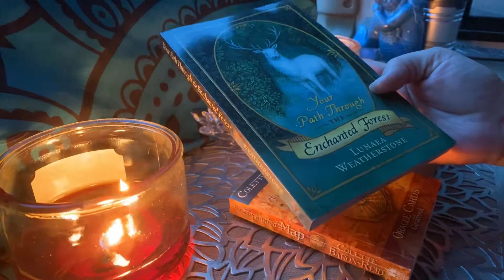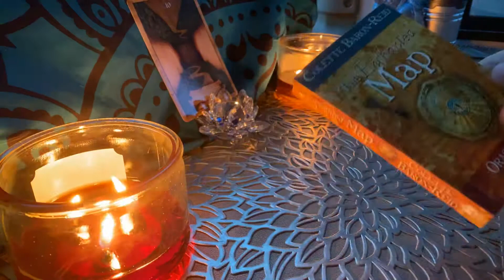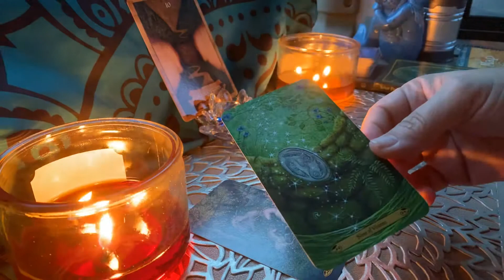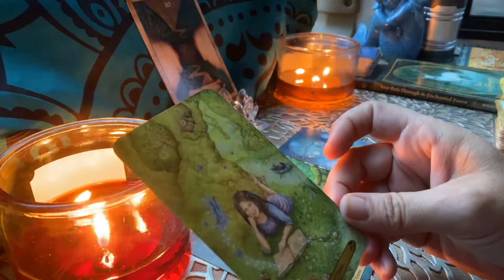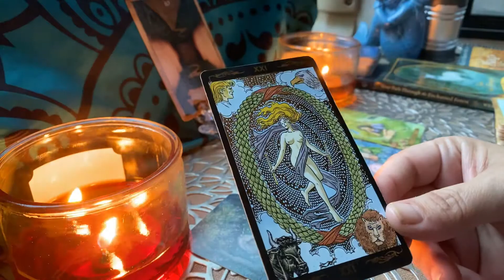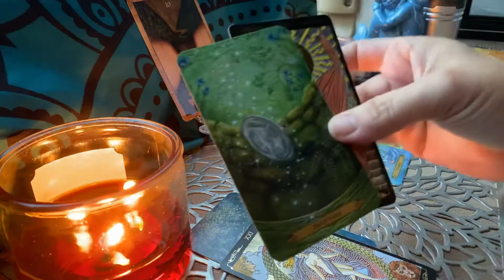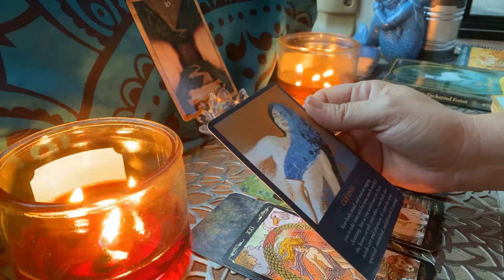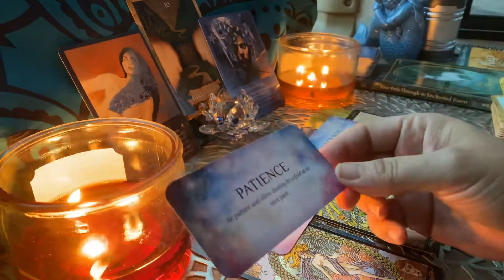LIBRA | DEEP INTUITION AND THE COMPLETION OF CYCLES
Tarot and Oracle Decks Used Regularly:
Patch Tarot by Spirit Science
Radiant Rider-waite Tarot
The Mystical Dream Tarot
Forest of Enchantment Tarot
Game of Thrones Tarot Cards
The Wild Unknown Tarot
The Wild Unknown Archetypes Deck
The Wild Unknown Animal Spirit
Light Seer's Tarot Cards
Gilded Tarot Royale
Tarot of Dreams
The Psychic Tarot Oracle Cards
Angel Tarot Cards
Fin de Siècle Kipper
Everyday Tarot Mini Tarot Deck
The Spirit Messages Daily Guidance Oracle Deck
Work Your Light Oracle Cards
Messages from the Guides Transformation Cards
True Love Reading Cards
Heal Yourself Reading Cards
Mystical Healing Reading Cards
The Soul's Journey Lesson Cards
Crystal Angels Oracle Cards
The Enchanted Map Oracle Cards
Divine Doors
Making Magick
Star Seeds
Talking to Heaven Mediumship Cards
Messages from Heaven Communication Cards
Mermaids and Dolphins
The Empathic Oracle
Little Reminders®: The Law of Attraction
The Power of Love Activation Cards
Archangel Power Tarot Cards
Angel Whispers Cards